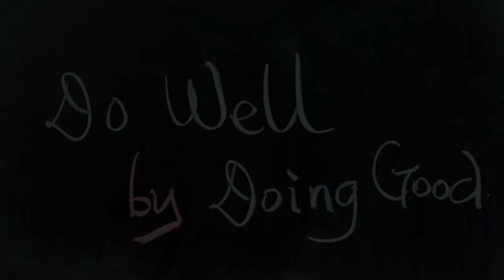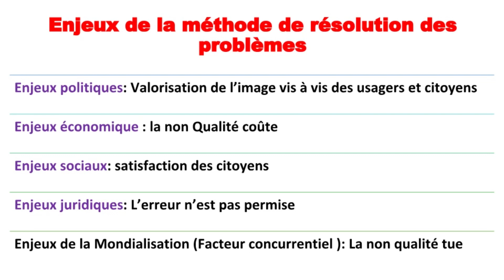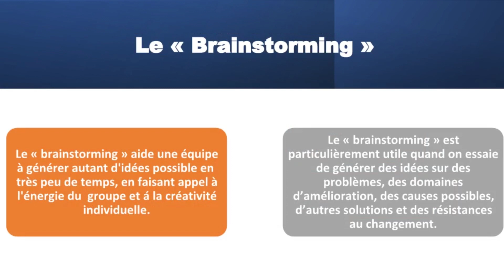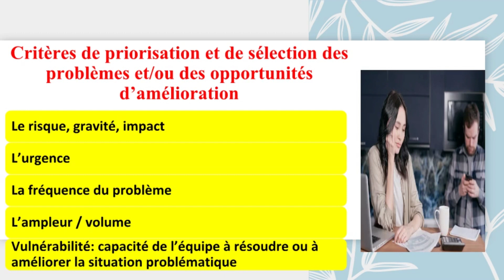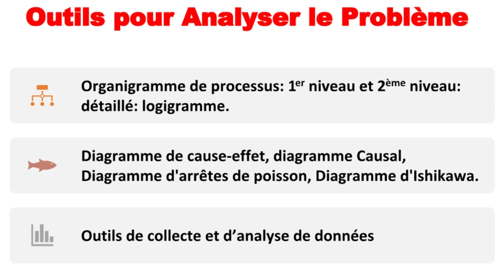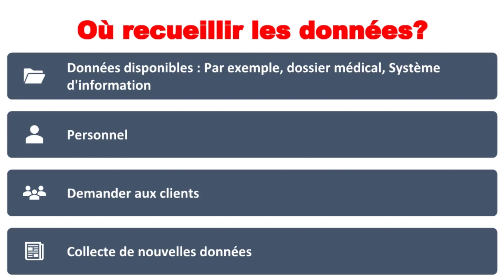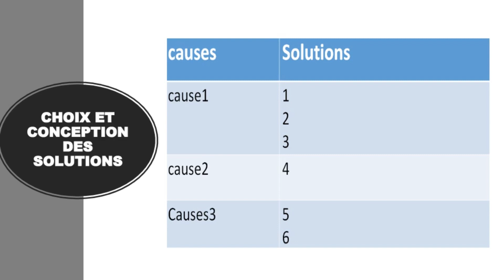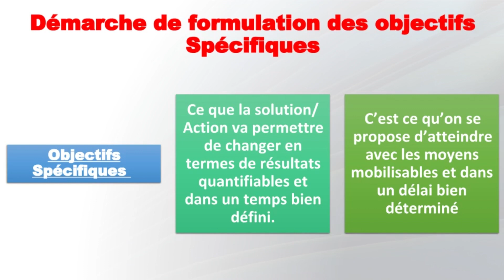Méthodologie de résolution des problèmes en équipe.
La méthodologie de résolution des problèmes se déploie en quatre étapes clés :
Cadrage : Identifier et Définir le problème.
Identifier les problèmes : Reconnaître clairement les problèmes existants ou émergents.
Prioriser les problèmes : Évaluer l'importance relative des problèmes pour déterminer les priorités.
Définition opérationnelle du problème : Formuler de manière précise et opérationnelle la nature du problème à résoudre.
Analyse : Remonter aux causes.
Construire la cartographie du processus : Visualiser le processus concerné pour comprendre son fonctionnement.
Analyse du processus : Examiner en détail les différentes étapes du processus pour identifier les points critiques.
Identification des causes principales du Problème : Remonter aux origines fondamentales du problème en identifiant les causes sous-jacentes.
Solution : Trouver et choisir les solutions.
Co-conception des améliorations : Impliquer l'équipe dans la recherche collaborative de solutions.
Élaboration du plan de mise en œuvre des solutions : Définir un plan d'action concret pour mettre en œuvre les solutions identifiées.
Action : Implantation des solutions.
Suivi : Surveiller la mise en œuvre des solutions pour assurer leur conformité.
Évaluation : Évaluer l'efficacité des solutions mises en place.
Adaptation : Ajuster les approches si nécessaire en fonction des résultats.
Capitalisation et consolidation : Retenir les leçons apprises, capitaliser sur les succès, et consolider les meilleures pratiques.